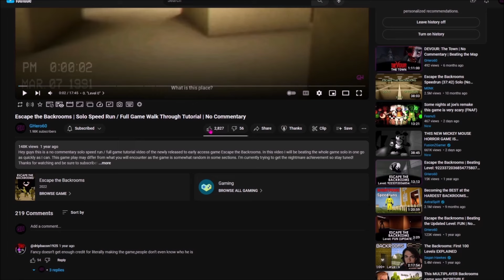Escape the Backrooms | Beating Level: 52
Hey guys this is a no commentary play through of the newly released content update 4 for Escape the Backrooms. In this video I will be showing you how to beat the Level: 52.

My PC Specs:
Processor: AMD Ryzen 5 3600 6-Core Processor
GPU: RTX 3060 Ti Founders Edition
RAM: x2 16 GB DDR4 @ 3600 MHz

Game:
Escape the Backrooms (2022)